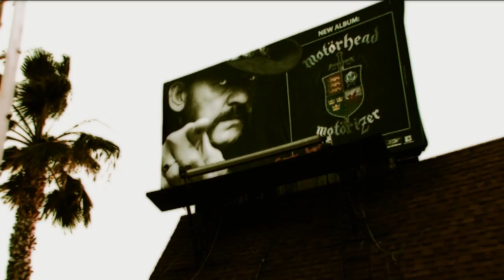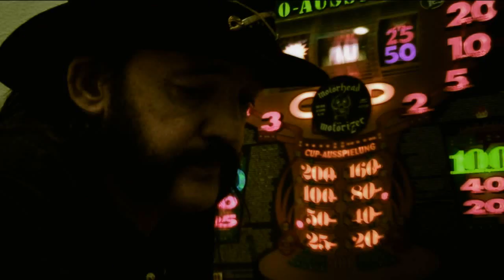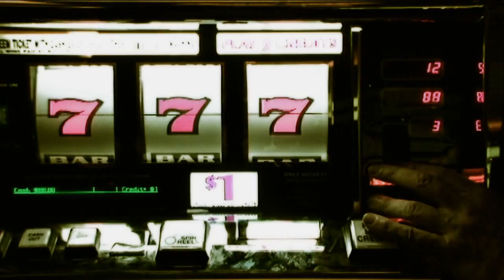Velma - Metropolis [Motörhead cover]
Song from album "La Pointe Farinet 2'949m."
Based on footage taken from Gregg Olliver's et Wes Orshoski's "Lemmy" & Francis Lawrence's "I Am Legend"
Best regards: